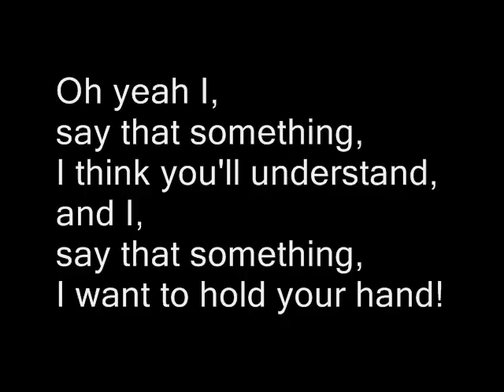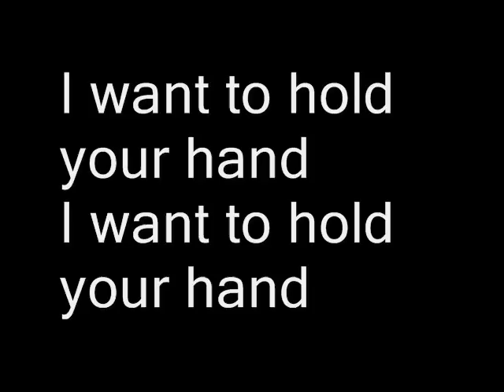I want to hold your hand lyrics (short) - Leonard Jones